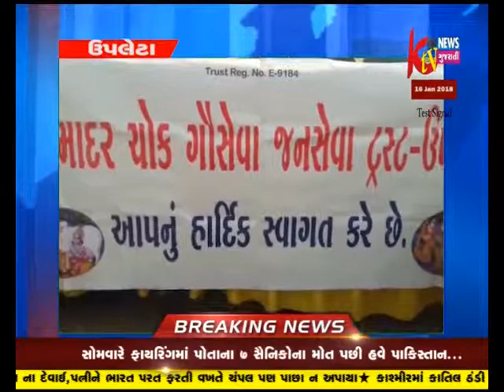UPLETAMA UTTRAYAN NIMITE SAHERNI NAMANKIT SANSTHA DWARA ANIMAL HELP LINENU AAYOJAN KARAYU